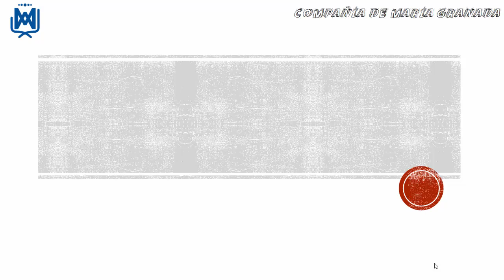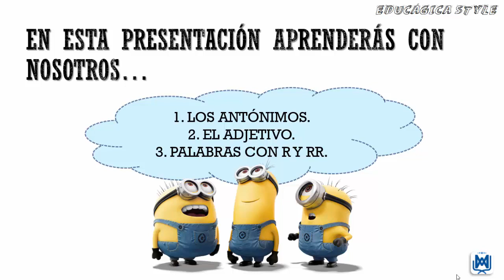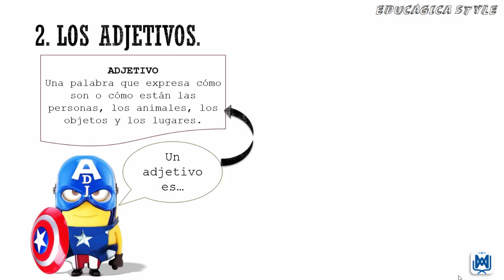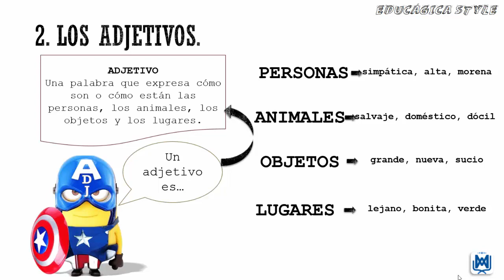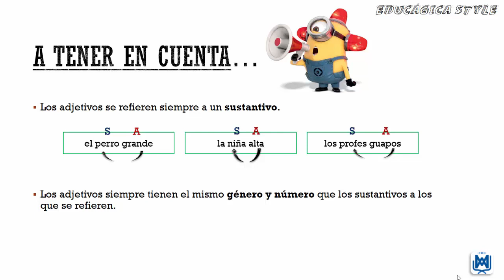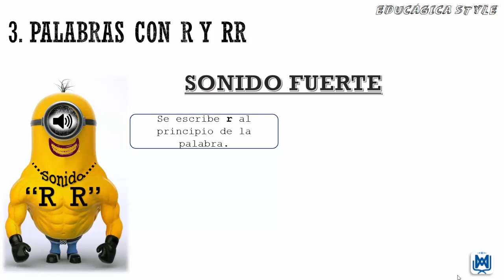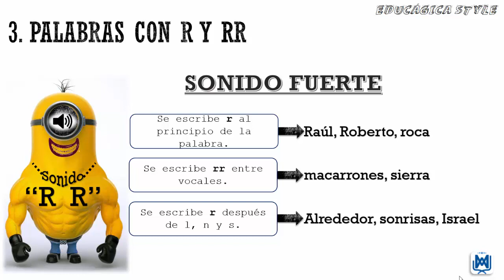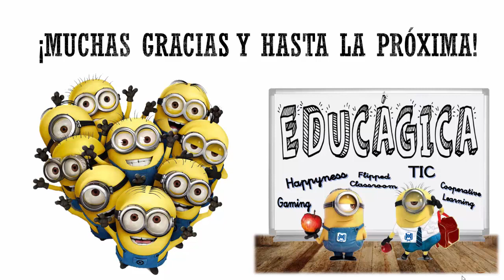EducágiCast - Tertulia 5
Os dejamos la grabación de nuestro podcast número 5, nuestra quinta tertulia, donde podemos escuchar cómo nuestros colaboradores Jimenaa, Claraa, Jose Ignacio y Jose hablan sobre los antónimos, el adjetivo y la r y rr,, todos ellos contenidos del tema 5 de Lengua de 3º.
Os recordamos que podréis oir y descargar el podcast en la siguiente web: